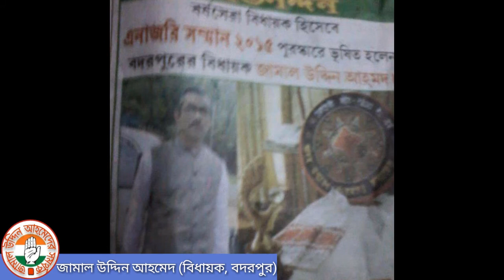Election Song — Indian National Congress - Assam (Jamal Uddin Ahmed - MLA, Badarpur)